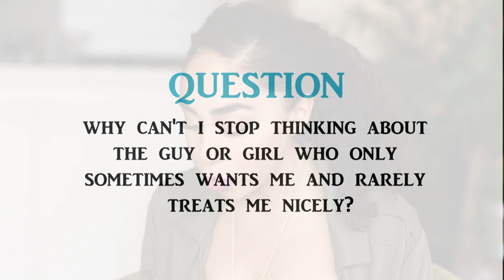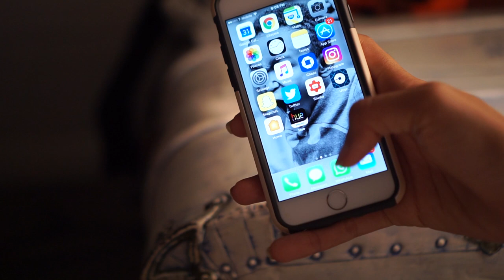He Doesn't Text Back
ARE YOU INTRIGUED? LET'S GET CLOSER...

My new book The Game of Desire: 5 Secrets to Dating with Dominance and Getting What You Want! is now available for pre-order!

Do you want your own vibrating necklace in silver, gold or mixed medal (rose gold and silver)?

NOW IS THE TIME TO UNITE AND PURCHASE YOUR VERY OWN!

The necklaces start at $69

When you do this you will get:

1) free engraving
(if you select your own engraving you will be charged additional and will not get any of the perks mentioned in this video)

2) A small discount off the original price

3) You will receive a free special note from me to you when you receive your order

1) receive a weekly newsletter for me
2) Get invites to private YouNow streaming sessions
3) Learn about my ambassador program where you can earn money and gifts

Looking to do one one one counseling with me?

The rate is $1 per minute (min 50 min session for counseling, 30 min for mentoring). Our discussion is 100% confidential and takes place either on Skype or by phone - your choice.

Here's How We Can Get Started

Here is my promise to you

1. This discussion is 100% confidential and none of the information will be published, shared or referenced publicly as an anecdote without your consent.

2. Please feel free to record or archive our conversation however you see fit. I waive my confidentiality for any information that I share with you during our time

3. If you are dissatisfied with the session you are entitled to a 100% refund

CAN NOT WAIT to connect with you